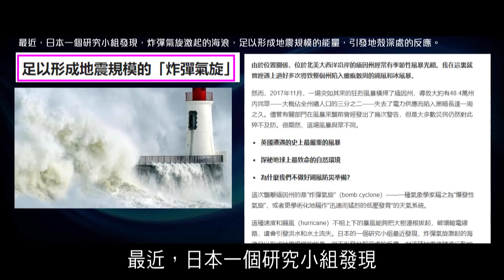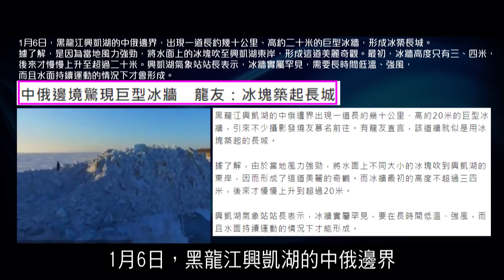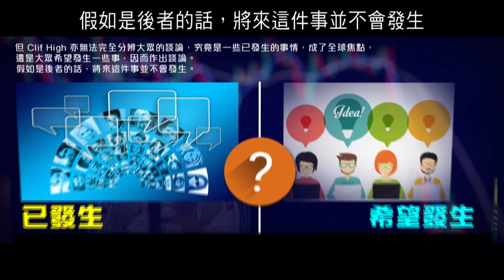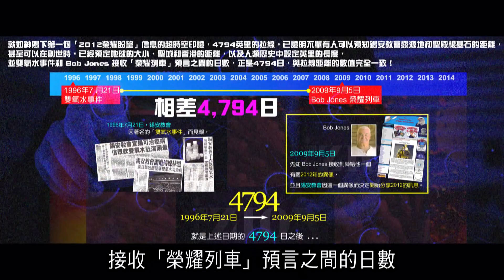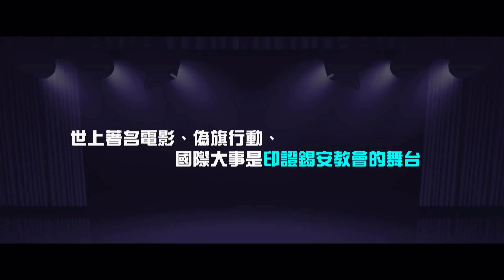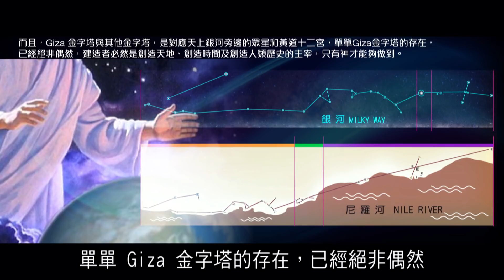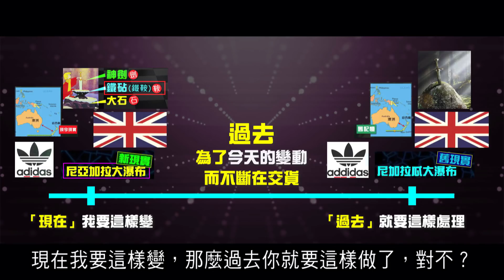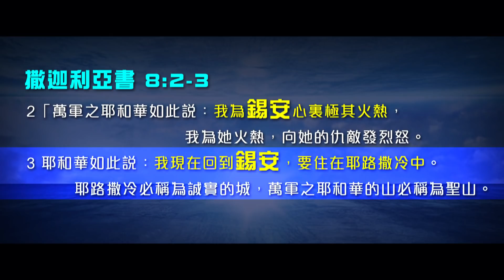錫安教會主日信息 ── 曼德拉效應系列 32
1 - 時事追擊：2018年冰封的世界
0:07 - 21:00

2 - 加密貨幣代理人計劃 "CryptoCurrency Agent Program"
21:03 - 31:21

3 - Bitcoin與WebBot預測（* 部分內容只於主日現場發放）
31:24 - 37:58

4 - 曼德拉效應專輯221：曼德拉效應個案
37:59 - 45:23

5 - 曼德拉效應專輯222：對曼德拉效應的理解超越世上所有專家
47:35 - 55:03

6 - 世上古文物要成為預言的超然性
57:02 - 01:03:04

7 - 世上著名電影、偽旗行動、國際大事是印證錫安教會的舞台
01:04:50 - 01:10:54

8 - 共同信息顯示過去、現在、將來同時存在（電影剪接）
01:12:19 - 01:23:10

9 - 曼德拉效應專輯223：曼德拉效應改動歷史顯示新婦的權力
01:25:45 - 01:31:14

10 - 小說的主角及歷史是早已奠定
01:31:53 - 01:36:22

11 - 共同信息是以逆向工程方式鑄造新婦
01:38:49 - 01:44:13

12 - 總結感言：諸世界與錫安的復興
01:47:56 - 01:56:44